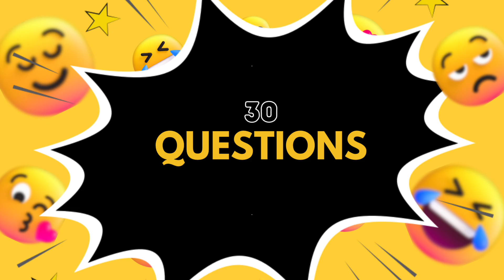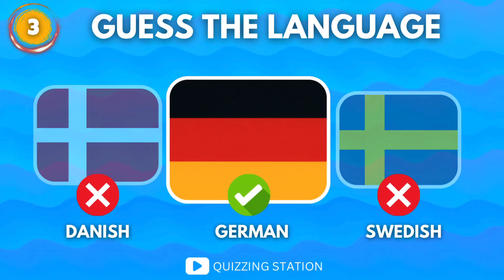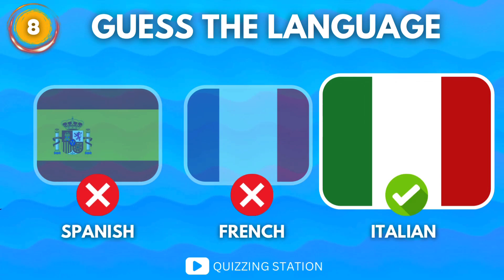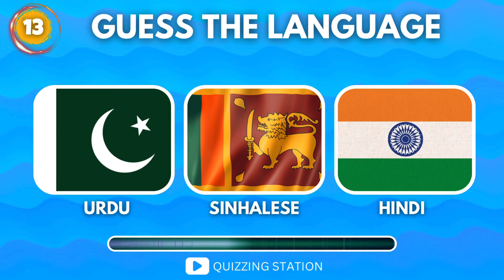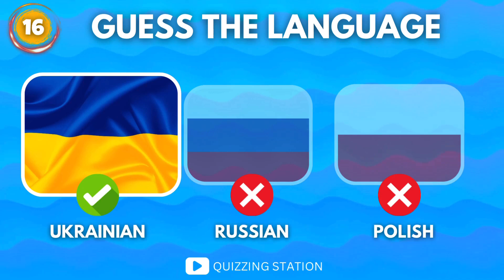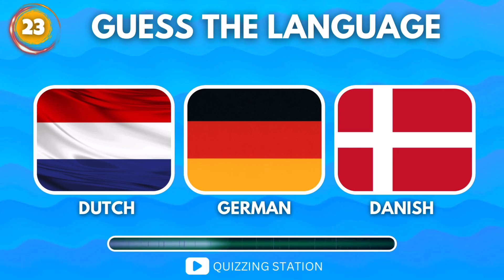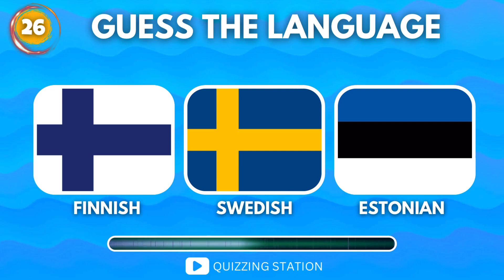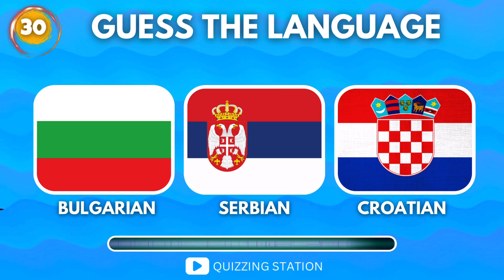Guess the Language By Voice 🗣️🎙️🇮🇳🇮🇹🇳🇱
Test your linguistic skills with our “Guess the Language by Voice” quiz! We’ve gathered 30 different national languages from around the world—can you identify them all? Challenge yourself and see if you can pick the right answer among the tricky options. Don’t forget to comment your score below and let us know which language was the toughest for you!